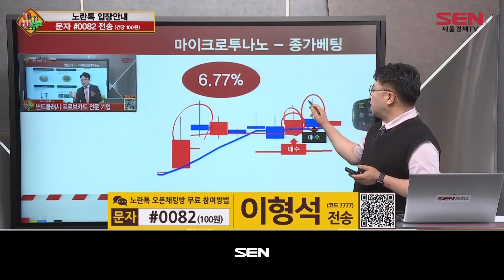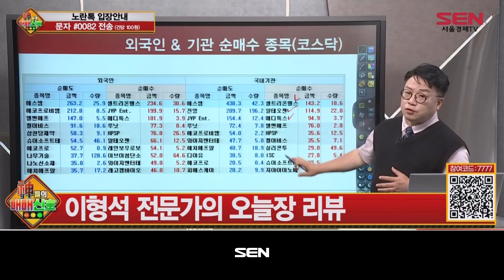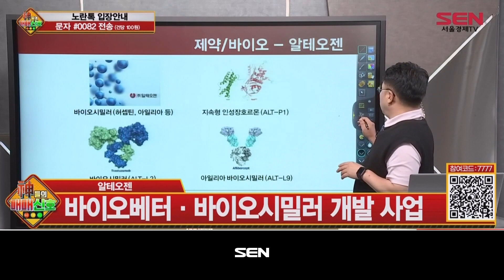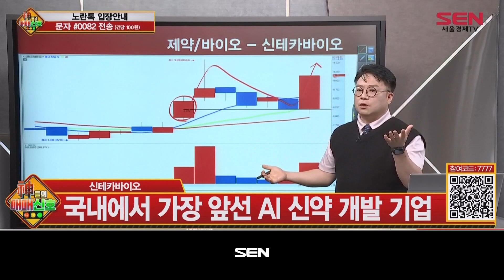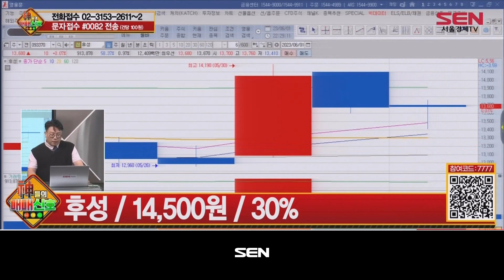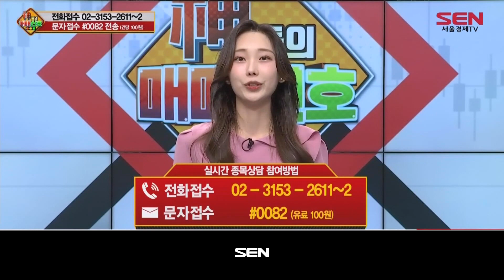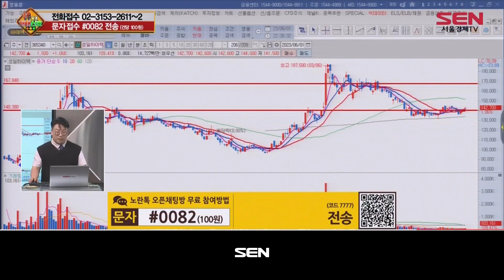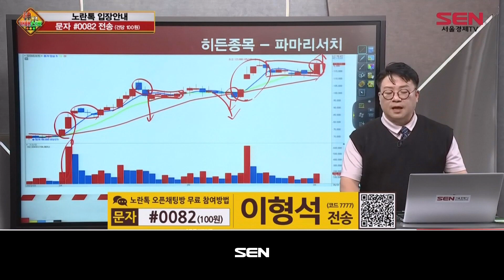神들의 매매신호_95회_20230601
*출연자 : 이형석
무료 오픈채팅방 지금 입장하기! ▶

1) 테마주 브리핑
정부, ‘한국형 보스턴 클리스터’ 조성 계획 발표
제약/바이오 테마

2) 신호등 시그널
알테오젠
알테오젠 매수! - 정부의 ‘한국형 보스턴 클리스터’ 조성 기대감
알테오젠 / 바이오베터·바이오시밀러 개발 사업
알테오젠 / 글로벌제약사 산도스에 기술 이전... 40억 수령
알테오젠 +4.55% / 신테카바이오 +11.59%

신테카바이오
신테카바이오 매수! - 정부의 ‘한국형 보스턴 클리스터’ 조성 기대감
신테카바이오 / 국내에서 가장 앞선 AI 신약 개발 기업
신테카바이오 / AI플랫폼 매출 등 실적 개선 전망

3) 종목상담
젬백스, KC코트렐, 후성, 한국타이어앤테크놀로지, 성일하이텍

4) 히든종목
이형석의 내일장 히든종목 - 파마리서치
의약품·의료기기·화장품 등 재생제품 생산/판매
올해 실적 성장 기대

"神들의 매매신호" 방송 시간 : 매주 월-금 오후 10시